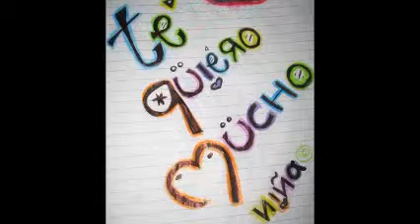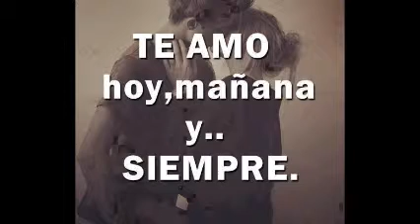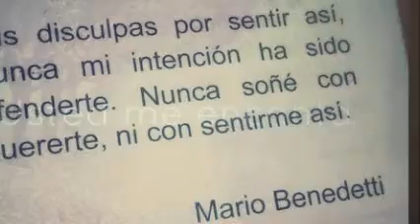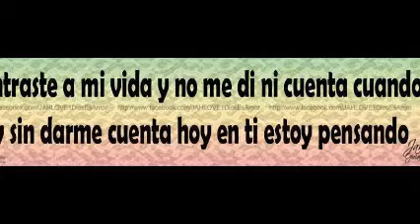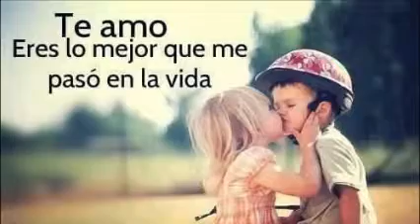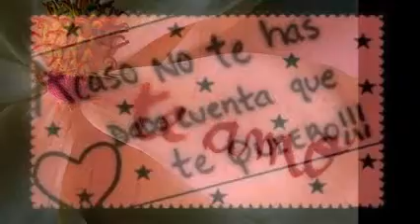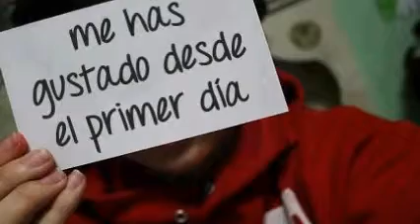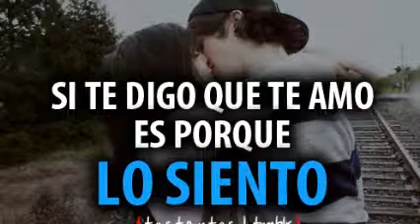Mi HiSToRia Es CoNTiGo & DiSk JoCkEy GeOrGeS FLaShBaCk & 100 % ViNyL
SABES PEQUEÑA , TÚ CONFORMAS LO BELLO ; A PESAR DE LA DISTANCIA ENTRE NOSOTROS . ES PARA TI . TWITTER  @DjGeOrGeSFLbAcK ... SOLO MUSICA CONTINUA EN VERSIONES ORIGINALES EN ACETATOS EN VINYL ...PRODUCCIÓN , REALIZACIÓN Y MEZCLAS .. LIC.JORGE PÉREZ ORTÍZ . VISITA Y AGREGATE A NUESTROS ESPACIOS EN FACEBOOK . ES  DiSk JoCkEy GeOrGeS FLaShBaCk & MaRThA HiGaReDa MuSiC